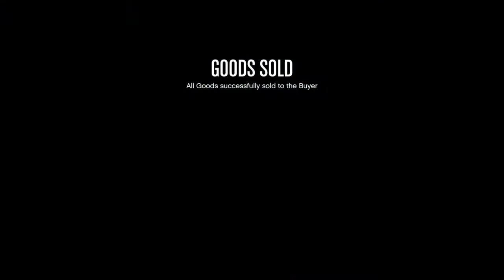Grand Theft Auto V crazy sell +500.000